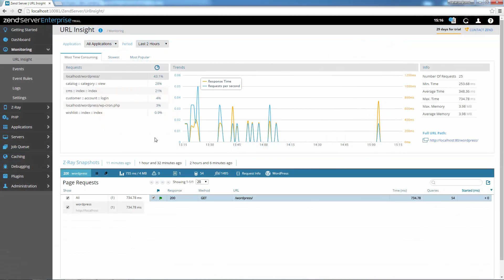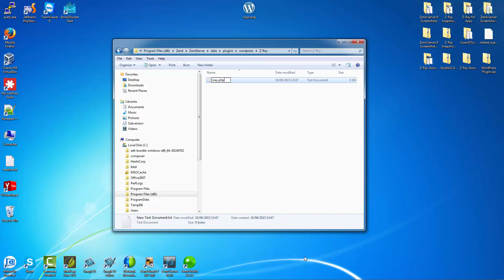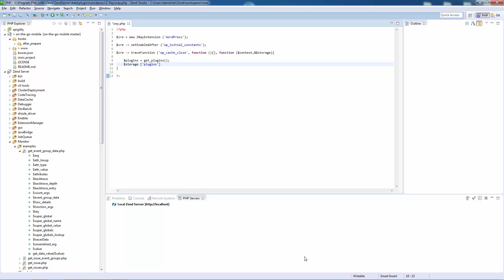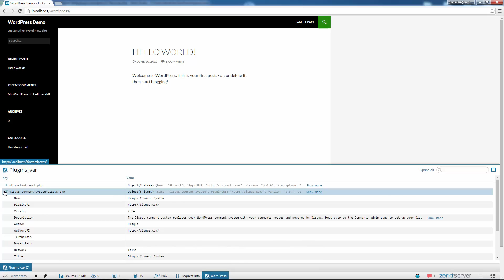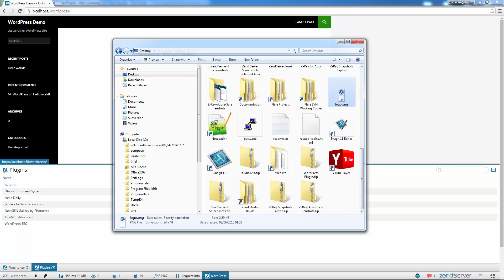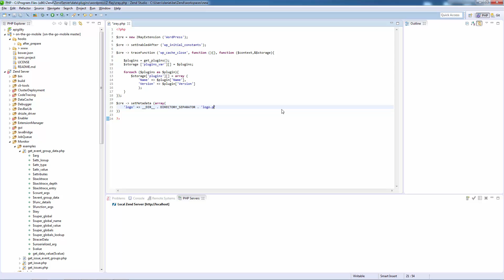Developing Zend Server Plugins - Part 1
Learn how to develop a Zend Server Z-Ray plugin.